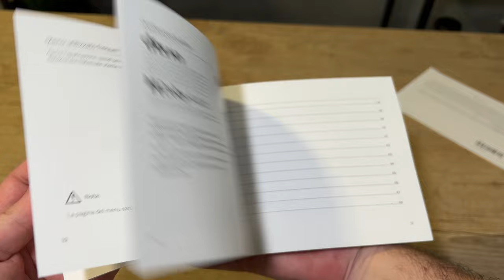Xiaomi MI SMART COMPACT 2 - Ligando o Projetor pela Primeira vez!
Unboxing do Xiaomi Mi Smart Compact Projector 2

🎞️ Vídeo review desse projetor em breve no canal!